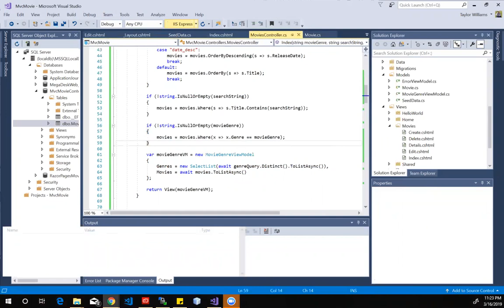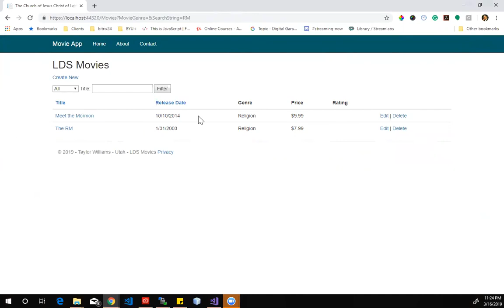C# MVC Movie App